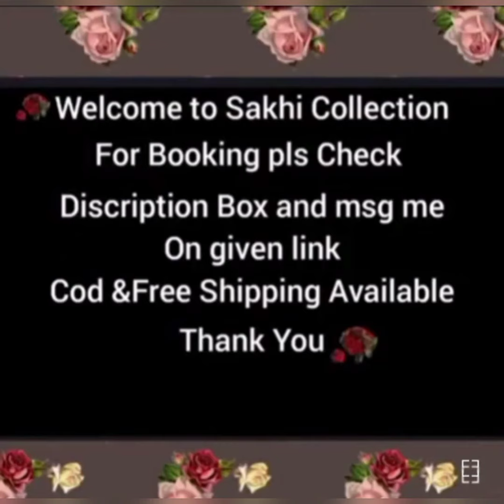Marriage and Mehndi special Lehnga with price